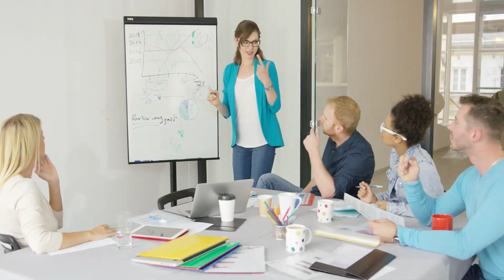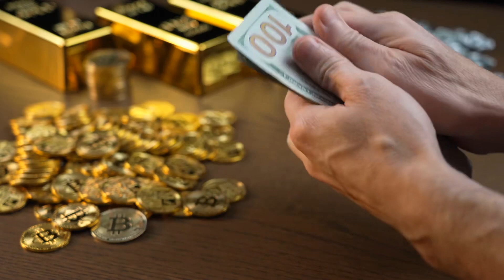Tập 5 | Tiên Đế Muốn Từ Chức (Tiên Đế Yếu Từ Chức) Audio | Chương 40 - 47 | Tiên Hiệp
Truyện: TIÊN ĐẾ MUỐN TỪ CHỨC (TIÊN ĐẾ YẾU TỪ CHỨC) Tập 5
Tác giả: Vạn Hoa Táng
Thể loại: Tiên Hiệp
Identifier: 63f5bf31efbdcab7d160878a

Chi tiết các chương:
00:00:00 Chương 40 : Thanh Liên Long Ngâm kiếm
00:11:45 Chương 41 : Gà bay trứng vỡ
00:20:21 Chương 41.1 : Van cầu đề cử cùng cất giữ.
00:22:20 Chương 42 : Tuyệt chiêu
00:31:37 Chương 43 : Có phục hay không?
00:40:22 Chương 44 : Dùng rất tốt
00:49:30 Chương 45 : Bất tường chi thụy
01:01:13 Chương 45 : Cùng huynh đệ nhóm nói chuyện tâm tình ha.
01:04:36 Chương 46 : Thái Cổ châu
01:15:29 Chương 47 : Các ngươi là tỷ muội sao?

Any copyright complaints or suggestions please contact admin